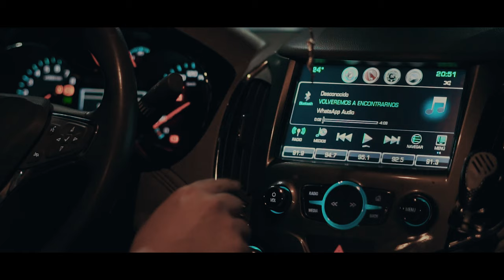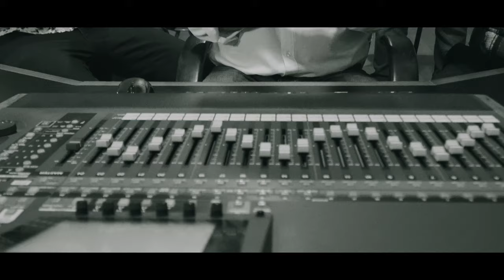VOLVEREMOS A ENCONTRARNOS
con mucha satisfacción tengo el agrado de presentarles queridos seguidores, mi nuevo vídeo clip grabado junto a una de las bandas con mas trayectoria en la rioja EL SUPER GRUPO MANZANA...
Espero que les guste dejen su like y compartan